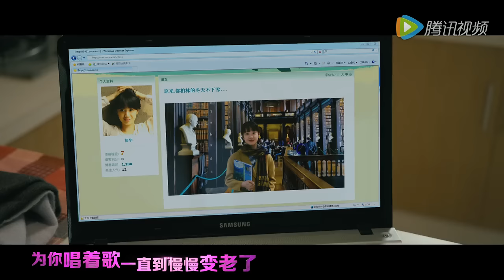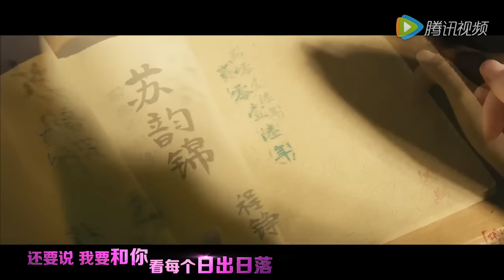[MV OST] Em Là Của Tôi - Movie 'Hóa Ra Anh Vẫn Ở Đây' - Ngô Diệc Phàm & Lưu Diệc Phi